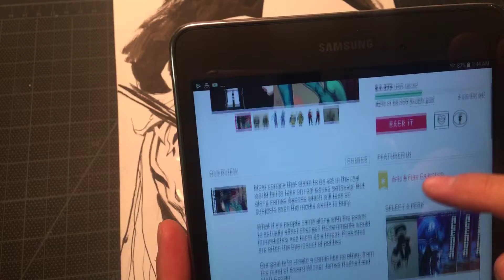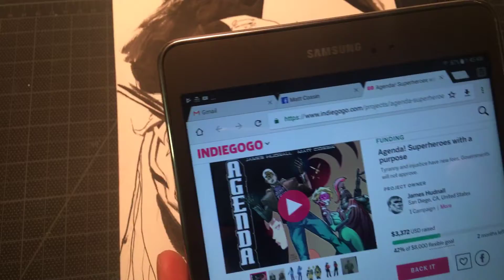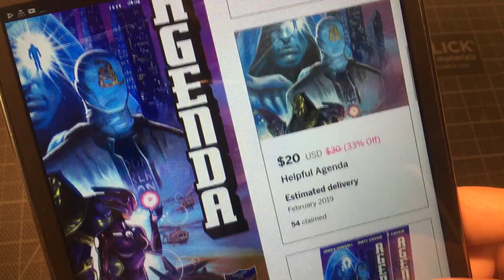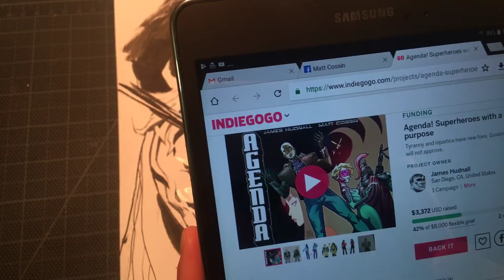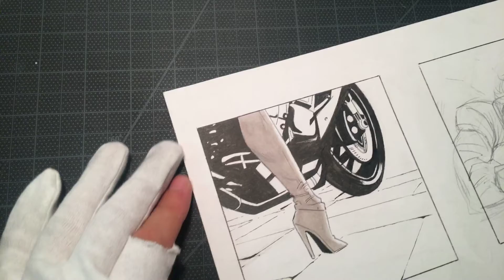Drawn & Quartered Piece and AGENDA! Indiegogo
The first in many vids drawing comics and sharing my work process.  This episode we take a look at my rendition of Skeletor for Mike Miller’s Drawn & Quartered (Blacklist Universe), my new Indiegogo campaign for my co-creator comic series (with James Hudnall), AGENDA! Superheroes with a purpose.
Please check it out and help us make it happen!

Apologies to Ethan for getting his YouTube channel name wrong. 😓